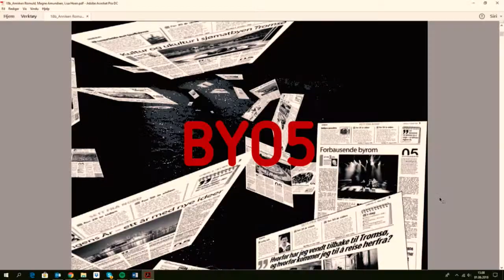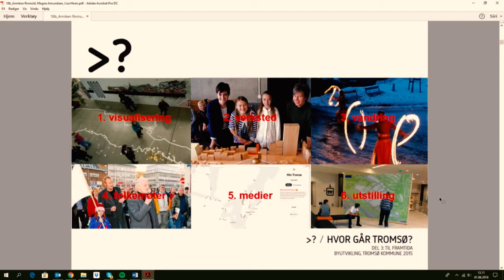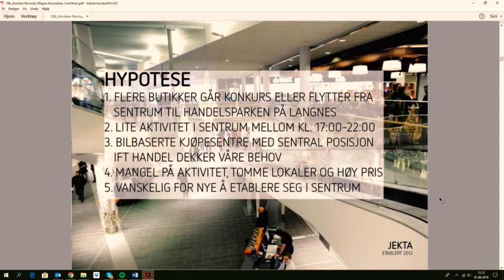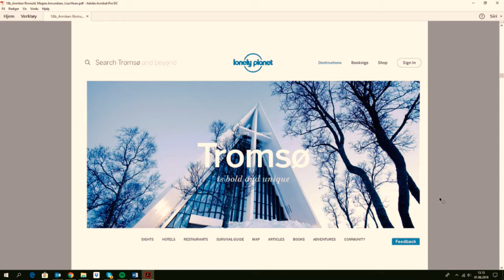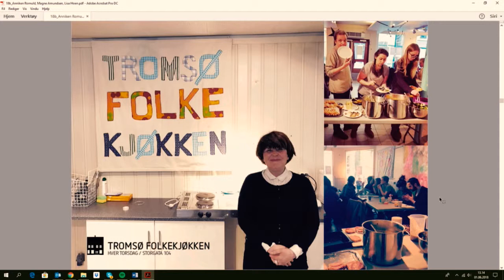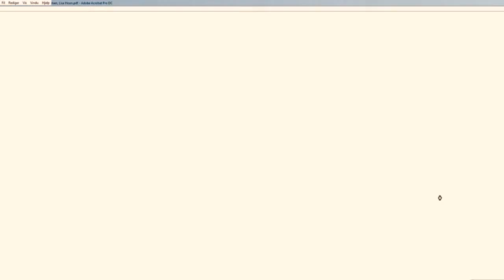Konferansen ByGlød i regi av DOGA, mai 2018. DAG 2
Tromsø - Anniken

Opptak fra konferansen ByGlød! Om steder, mennesker og de ubrukte ressursenes verdi. 31.05–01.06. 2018 i regi av DOGA.